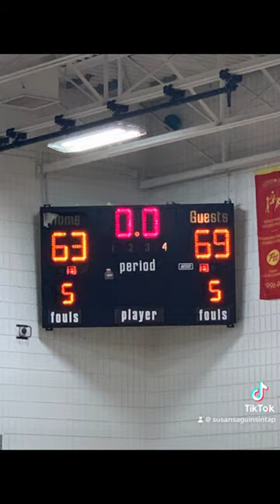Stanley Knowles Sonics Championship Winnipeg Congratulations Sonics. February 24,2024.